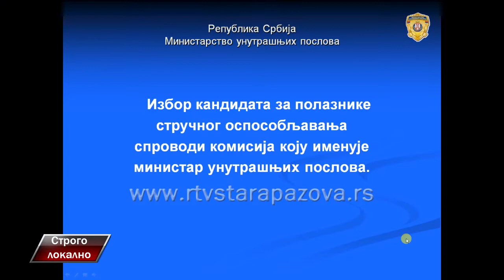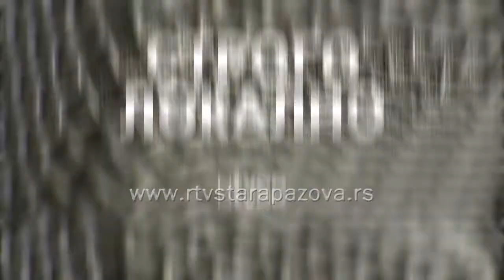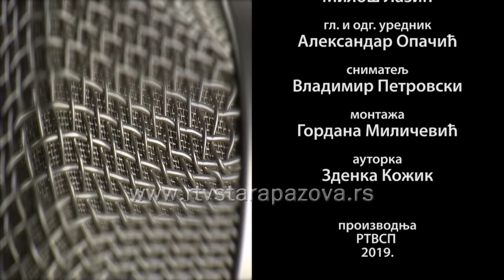Strogo lokalno U toku konkurs za policajce